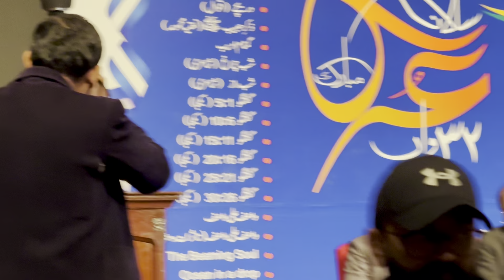Baba Muhammad Yahya Khan | Seminar Wasif Ali Wasif R.A 32nd URS | Alhamra Art Center LHR 04-Feb-2024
Baba Muhammad Yahya Khan Talk at
Seminar Wasif Ali Wasif R.A 32nd URS Alhamra Art Center LHR 04-Feb-2024 Bazm e Khayal e Yaar.